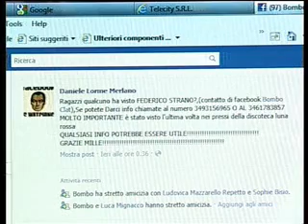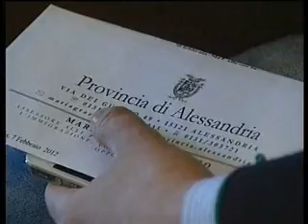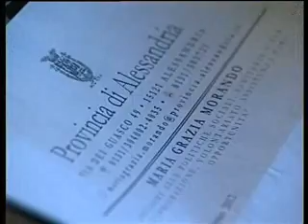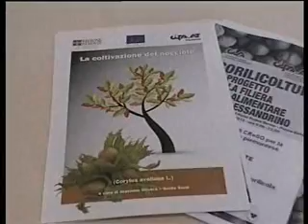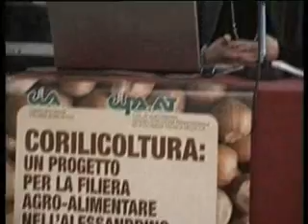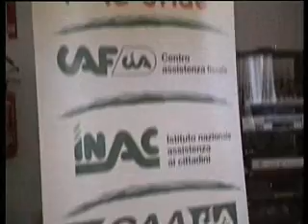TG SetteGold Alessandria martedì 21 febbraio 2012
-Trovato morto il giovane di Pozzolo scomparso sabato notte
[-Patteggia un anno e mezzo di carcere per aver rubato un panino
-Aggiornamento situazione torrente Scrivia
-Resoconto Consiglio Comunale Alessandria
-Incontro in Provincia per case di riposo
-Situazione mercato immobiliare
-Sport: intervista al direttore generale della Lega Pro]